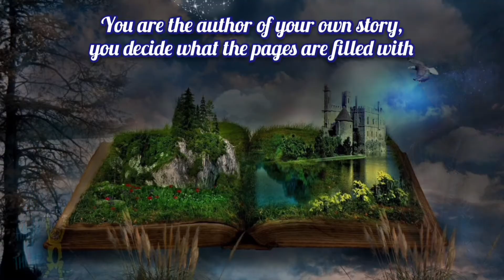diy cable gym less than 30$